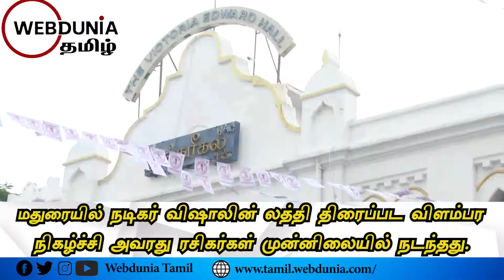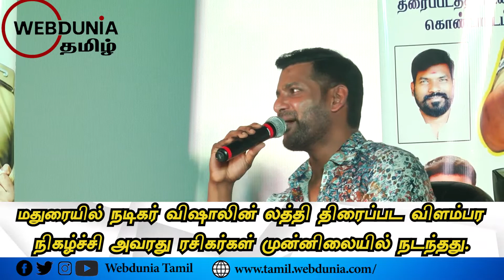Actor Vishal's Lathi movie promotion event at madurai with his fans..